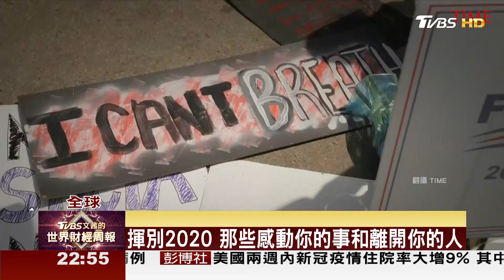揮別2020 那些感動你的事和離開你的人 TVBS文茜的世界財經周報 20210103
全新4小時的"陳文茜"國際新聞與專家觀點，就在TVBS 56頻道《TVBS文茜的世界周報》、《TVBS文茜的世界財經周報》
• 12/26 (週六)晚上晚間21:00-23:00播出二小時版及12/27(週日)晚上21:00播出一小時版
• 自2021年1/2起每周六、日晚間21:00-23:00

● 馬來西亞Astro → 21:00
● 新加坡StarHub → 21:00
● 香港myTV SUPER/ Now TV → 21:00
● 澳門 Macau Cable TV → 21:00
● 菲律賓Sky Cable → 21:00
● 印尼 First Media → 20:00
●澳洲 TVB Australia → 24:00（雪梨時間）
●美國Dish Network → 8:00（美東時間)。